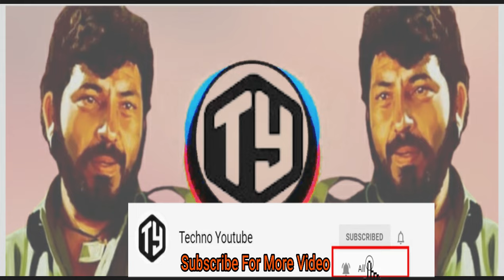Mahbooba Mahbooba metabase remix bass boosted